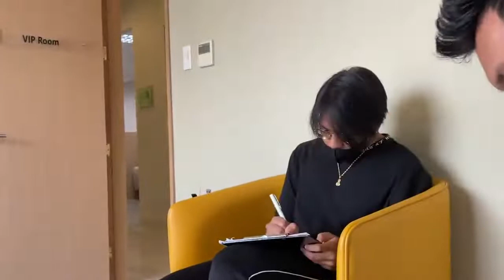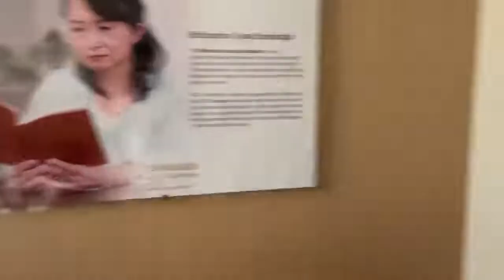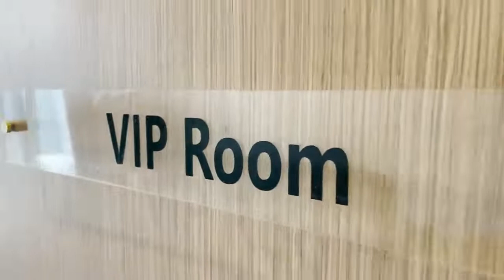Justin & Scottie Thompson's Visit At Shinagawa 🤩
Behind successful athletes are supportive family members.

Justin Thompson, brother of PBA Finals MVP and Ginebra guard Scottie Thompson, had LASIK at Shinagawa BGC recently.

Documented by Scottie, watch Justin's life-changing LASIK journey as he wants his life to be as bright as his superstar brother's.